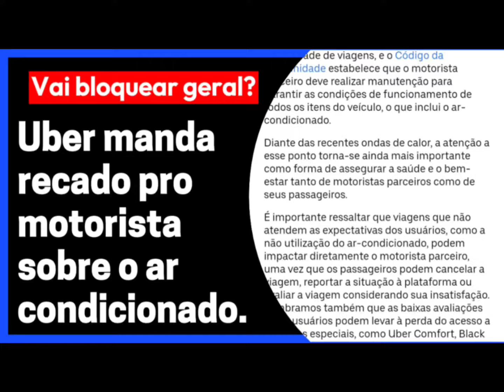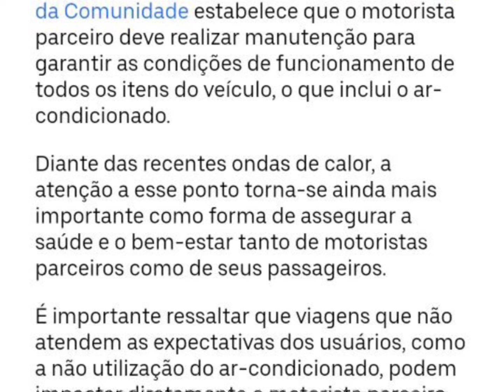Vai bloquear geral?Uber manda recado pro motorista sobre o ar condicionado.